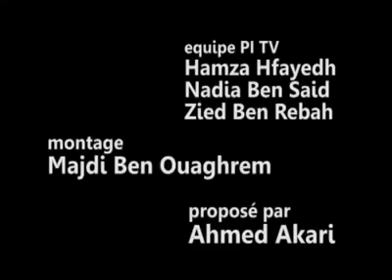‫هاو الطحين التونسي‬